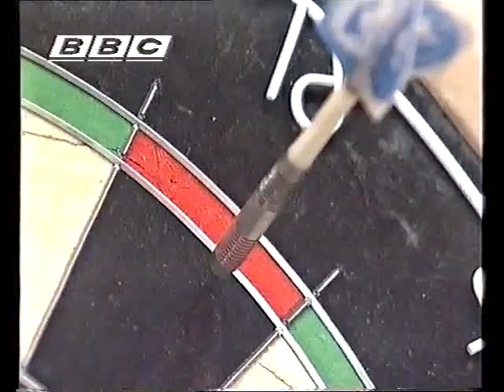van Barneveld vs Beaton Darts BDO World Championship 1998 Quarter Final van Barneveld vs Beaton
Quarter Final - van Barneveld v Beaton